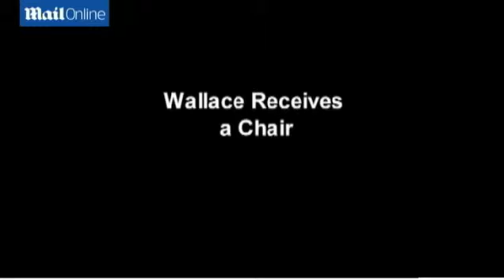Moment a man is shot dead in Walmart after snatching child